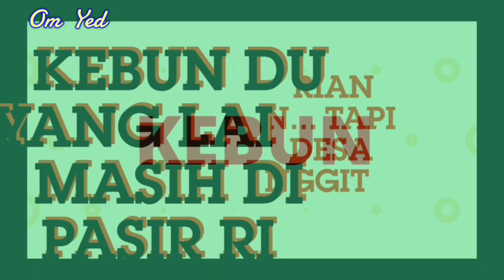Jalan Jalan Ke Desa Pasir Ringgit Kecamatan Lirik - Surganya Durian Di Kabupaten Inhu - Riau